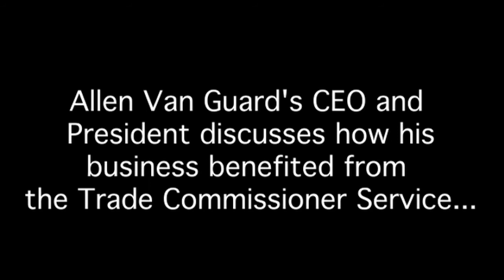The TCS Helps Security Sector Sales Grow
Allen Van Guard's CEO and President discusses how his business benefited by working with the Trade Commissioner Service.